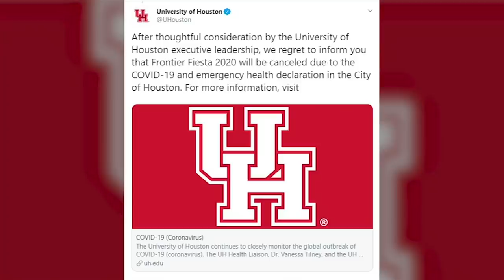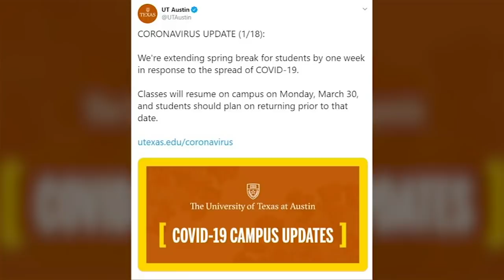Coronavirus cases in Houston-area increase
Stay up to date with the number of coronavirus cases, travel bans and more.